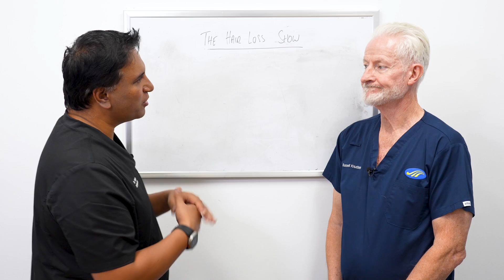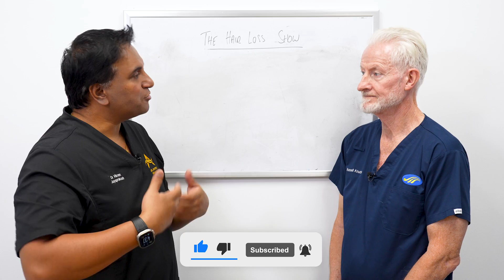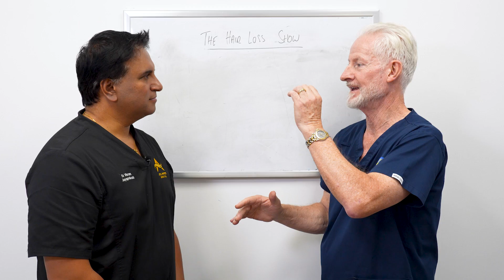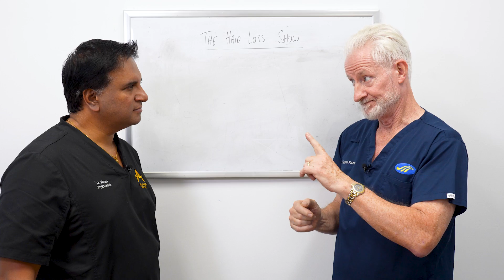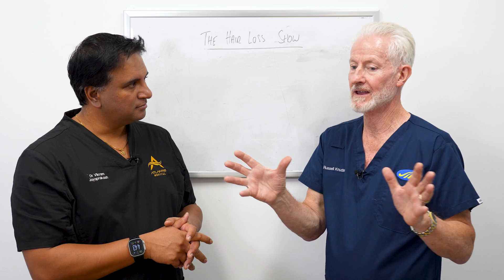Oral vs. Topical Minoxidil: What’s Really More Effective?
In Part 2 of our special series on the evolution of medical hair loss treatments, we dive deep into one of the most common questions: Should you be using oral or topical Minoxidil?

Dr. Vikram Jayaprakash and Russell Knudsen explore the latest studies, explain why 5% topical Minoxidil might still be the gold standard, and break down the science behind why some people don’t respond to it at all.

They also unpack the role of enzymes, patient compliance, and why higher concentrations like 7% or 10% may be more marketing than medicine.

🎯 If you’ve ever wondered which Minoxidil version is right for you, this video is a must-watch.